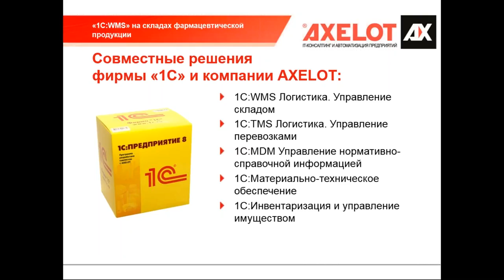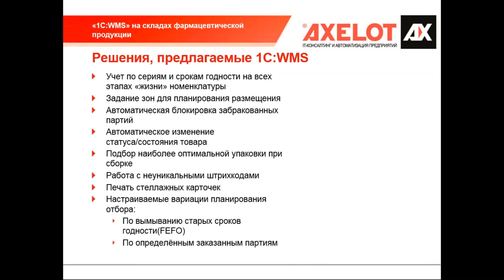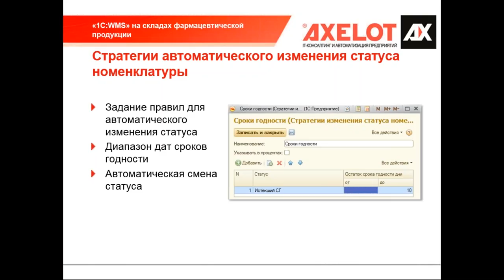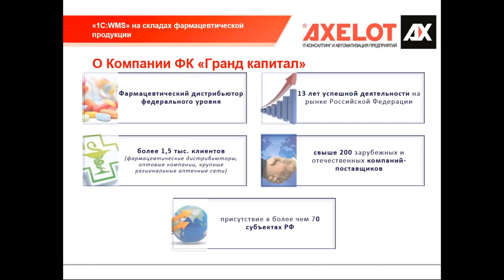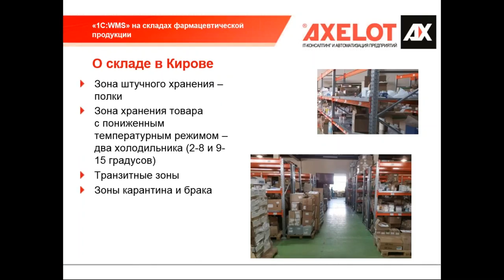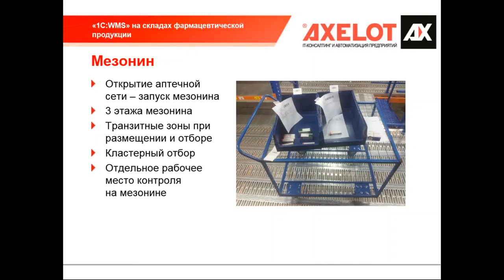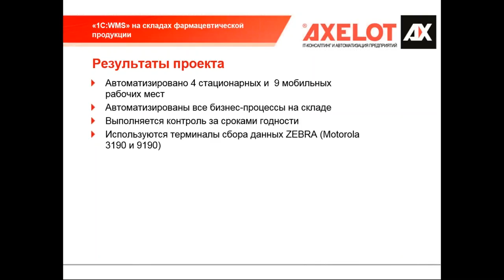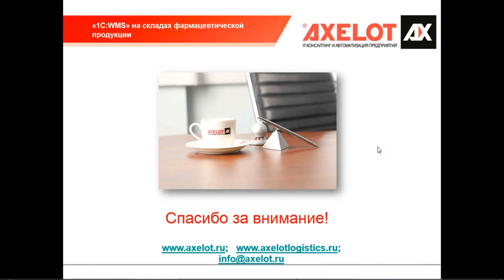WMS от AXELOT на складах фармацевтической продукции (вебинар от 21.06.2016)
Ведущие вебинара рассказывают об особенностях автоматизации складов компаний, занимающихся производством и продажей фармацевтической продукции, на примере проектов, реализованных AXELOT для «ФК Гранд Капитал», одного из лидеров фармацевтического рынка России, и компании «Инфамед», производителя ряда оригинальных лекарственных препаратов.